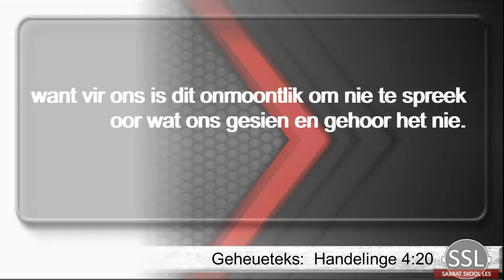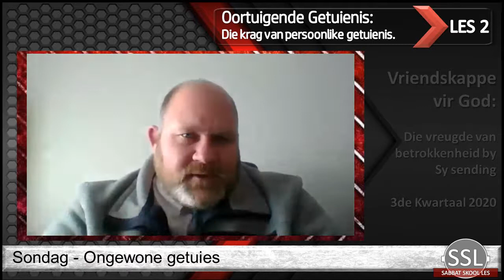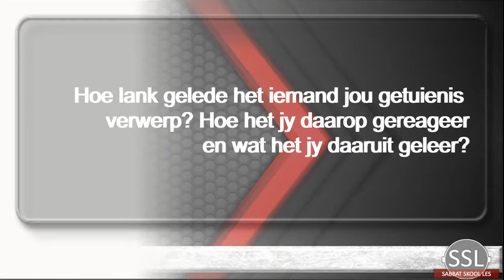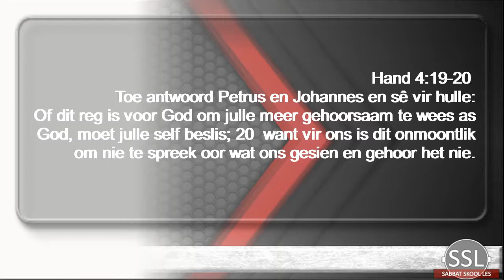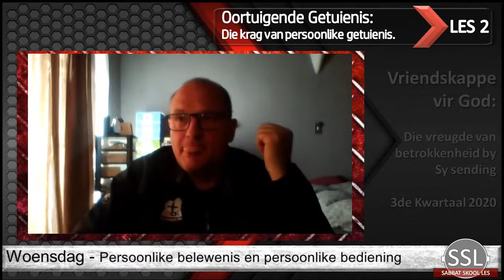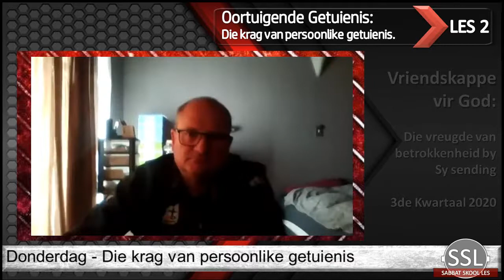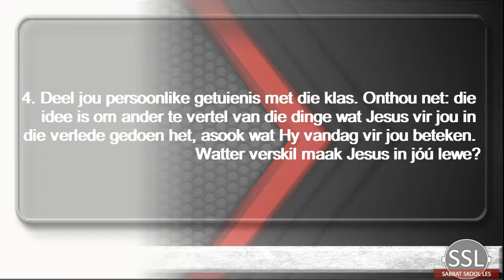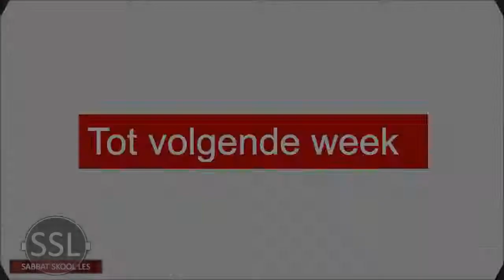Les 2 - Oortuigende getuies: Die krag van persoonlikegetuienis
3de Kwartaal 2020
4 tot 10 Julie